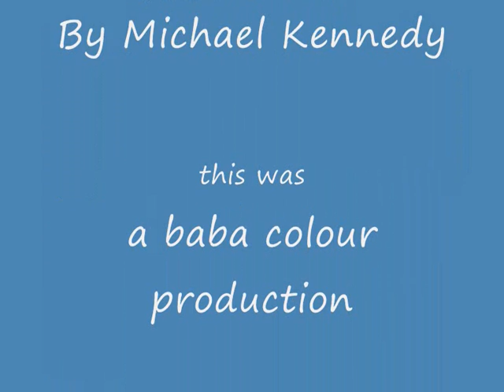DOMINO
An opera about a man Madman Lopo who thinks he can sing higher  than a piano but unfortunately for him he does not know that the c sharp 8 that he gets is normally tuned on the concert grand. He had to stick a domino up his arse to get the note instead he gets 1 of the longest notes  & the domino gets stuck so he has to go to the doctors.